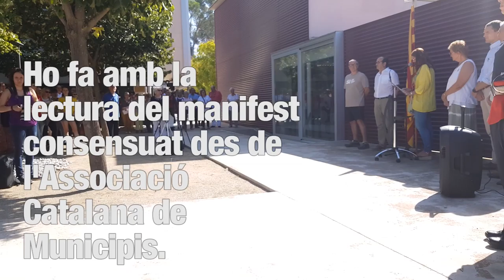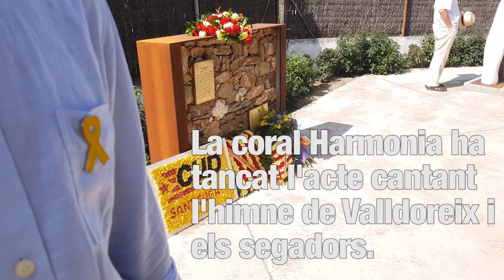Diada Nacional de Catalunya 2018 a Valldoreix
Acte institucional per a celebrar la Diada Nacional de Catalunya a Valldoreix